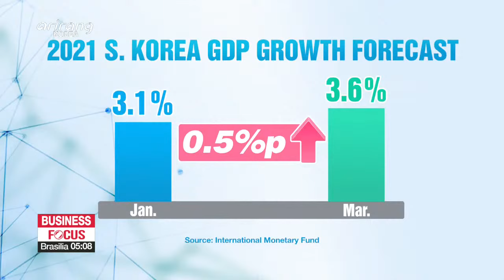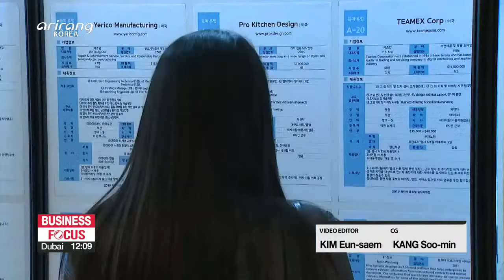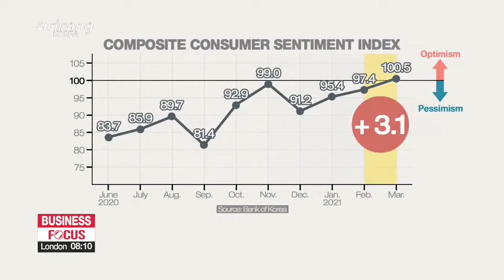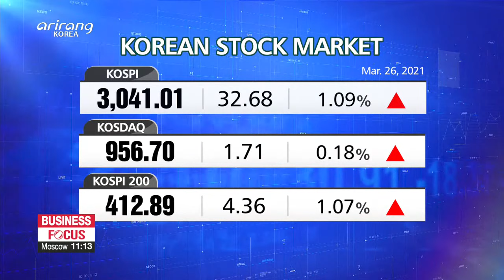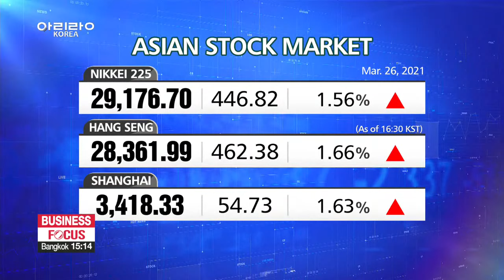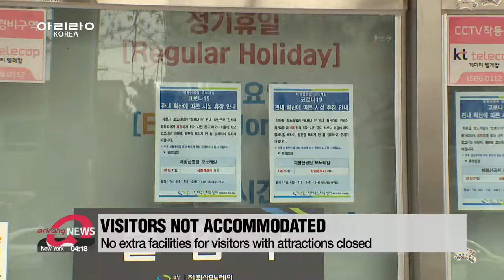ARIRANG NEWS [FULL]: President Moon calls for efforts to resume dialogue with N. Korea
▪ President Moon calls for efforts to resume dialogue with N. Korea

▪ N. Korea confirms it test-fired new tactical guided missiles

▪ Biden warns U.S. will "respond accordingly" if N. Korea continues to escalate tensions

▪ S. Korean economy to grow 3.6%; up 0.5%p from previous forecast: IMF

▪ S. Korea's consumer sentiment index up 3.1 points m/m in March

▪ Cargo ship stuck in Suez Canal forces ships to look at trip around Africa

▪ stock

▪ S. Korea to maintain current distancing measures for another 2 weeks

▪ Jinhae cancels cherry blossom festival but venues still open

▪ EU leaders discuss surge in infections, vaccine issues

▪ U.S., UK impose new sanctions on Myanmar's military-controlled companies... U.S. State Department condemns military's 'abhorrent, brutal acts against children'

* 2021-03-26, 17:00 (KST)